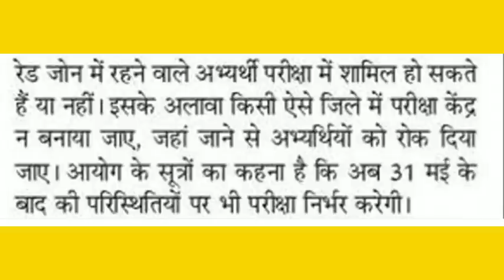UPPCS 2020 Prelims exam update | uppcs Pre exam date | uppsc latest news